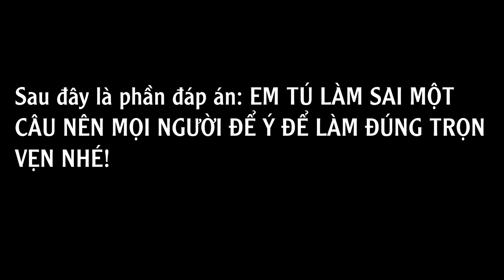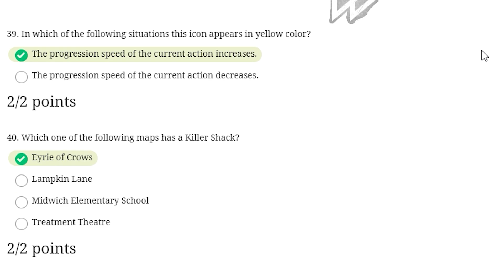#80 Đáp Án Bài Kiểm Tra Kiến Thức (Keys Of Knowledge Exam) | Dead By Daylight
0:00 Hướng dẫn tham gia bài thi;
0:37 Đáp án